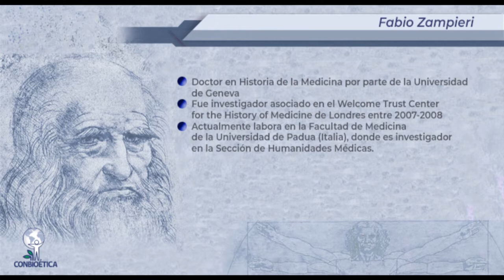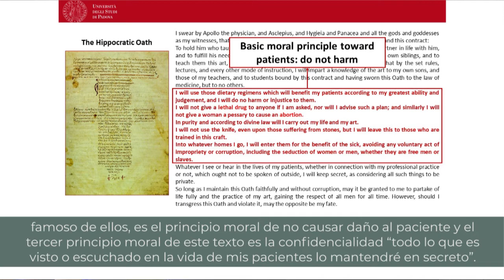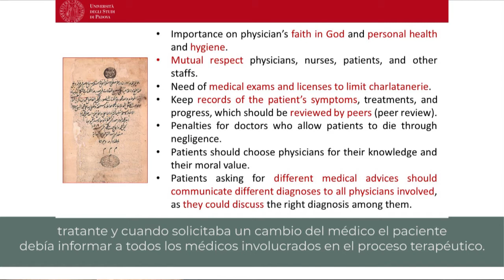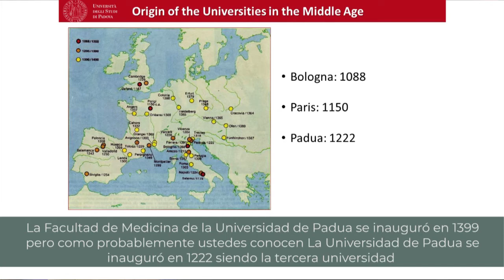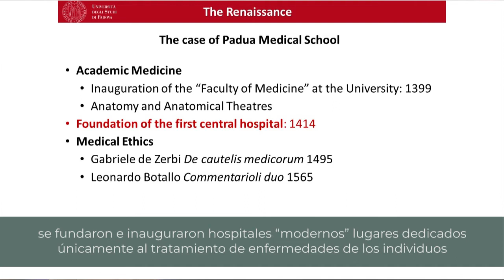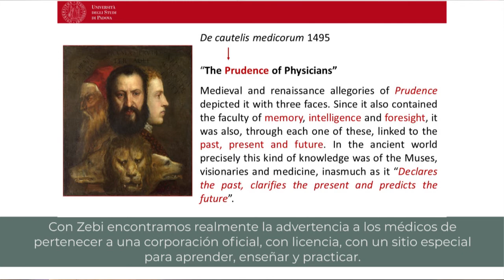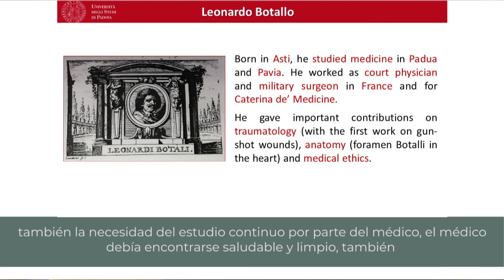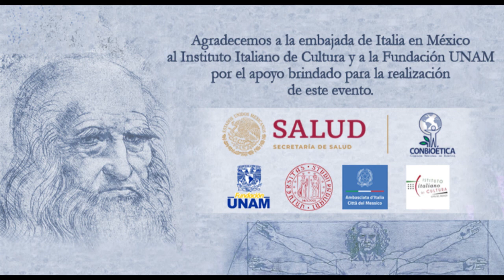El nacimiento de la deontología médica en el siglo de Leonardo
Fabio Zampieri
Inspirada en la visión innovadora y humanista de Leonardo Da Vinci, la Comisión Nacional de Bioética reafirmó su compromiso con los retos bioéticos que imponen las nuevas tecnologías, abriendo un espacio de reflexión sobre el futuro.

El Dr. Zampieri retoma los principios médicos del renacimiento y su relación con los principios actuales.